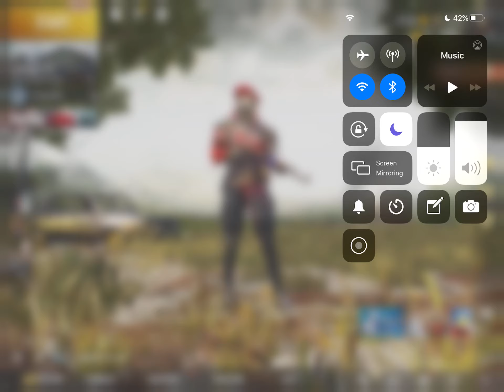PUBG MOBILE 100+ Hero crates Opening